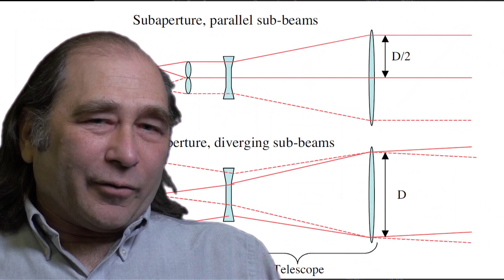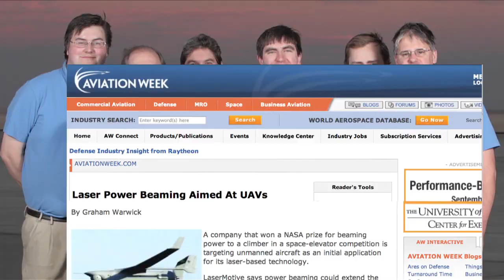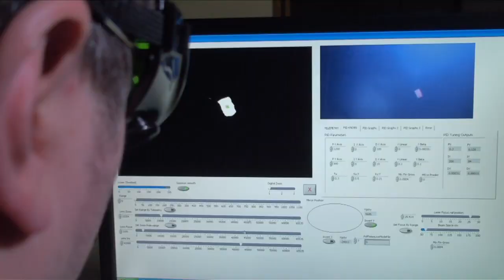LaserMotive - Who We Are, and What is Power Beaming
Imagine what you could do if you could transmit energy without wires.  This video covers:  who is LaserMotive, LLC, what is power beaming, and what are the near-term applications?